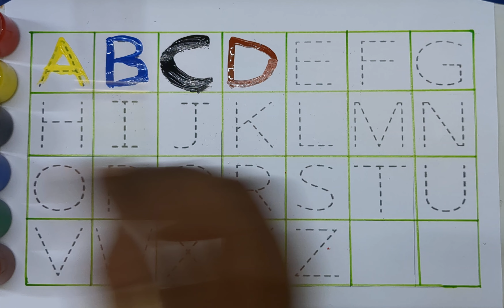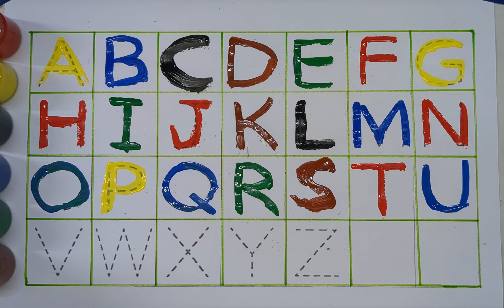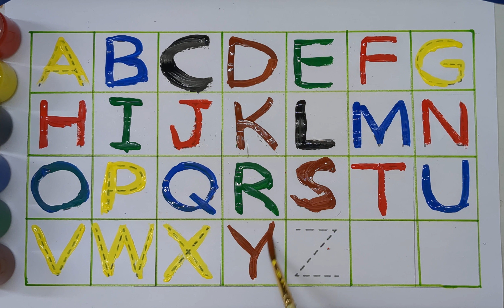abcdefg, abcd, A for Apple, phonics sounds, alphabets,अ से अनार, English Varnmala, abcd song, kids 9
Your query

Abc song
ABCD learn
color song
123 song
Numbers song
Abcd song
abc
abcde
abcdefg
एबीसीडी
वर्णमाला
12345 rhymes
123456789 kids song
123 counting for kids
123 counting song
123 song
Abcd 1234